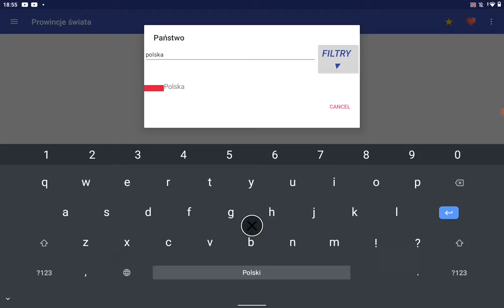19 września 2022